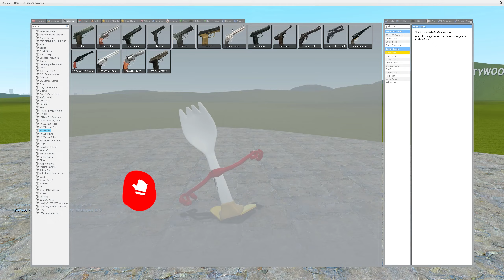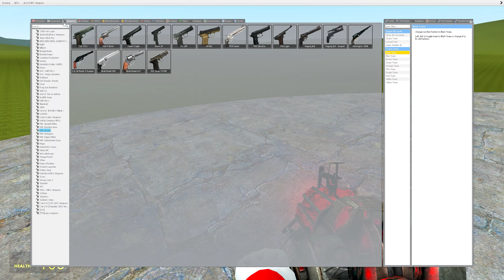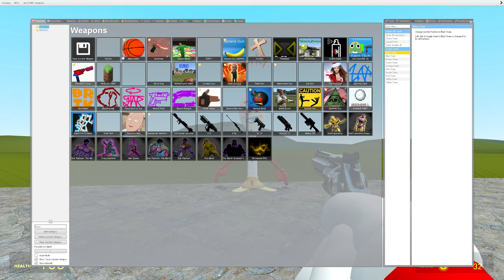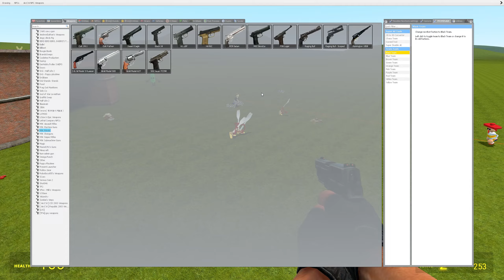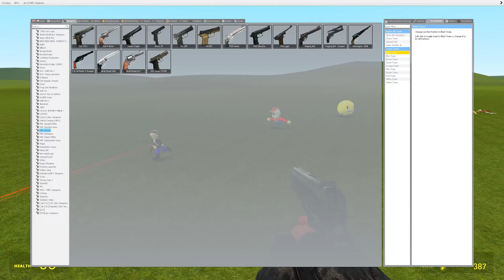🍴NEW UPDATE FORKY 3D MEMES | TOY STORY FAMILY IS HERE In Garry's Mod!!🤩